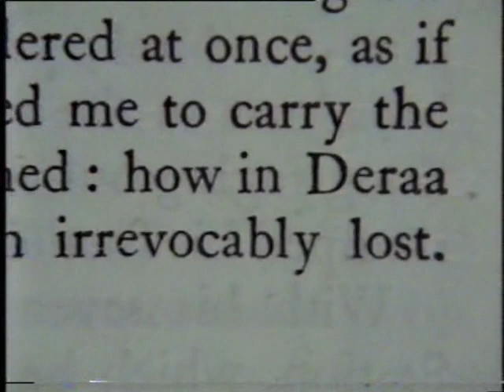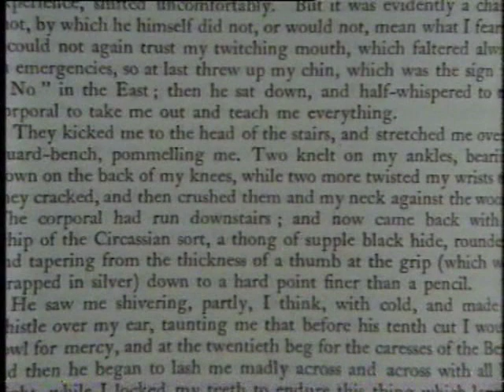T E Lawrence and Arabia. BBC documentary pt 4 of 7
1986 BBC 90 minute documentary biography of T E Lawrence. In 1987 T E's brother AW Lawrence wrote to the BBC producers, "I have at last had the video shown to me, it is impeccable, a splendid achievement. I can't thank you enough, not only as an individual, but on behalf of historic truth"